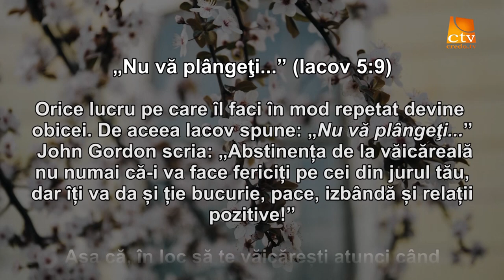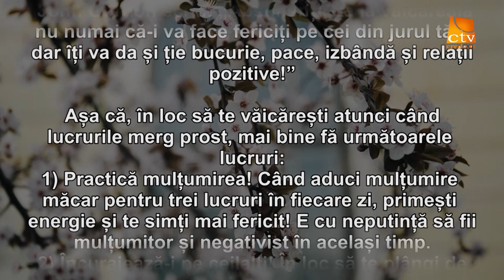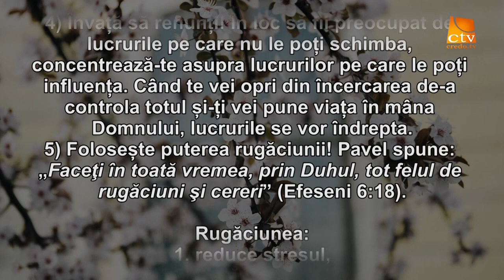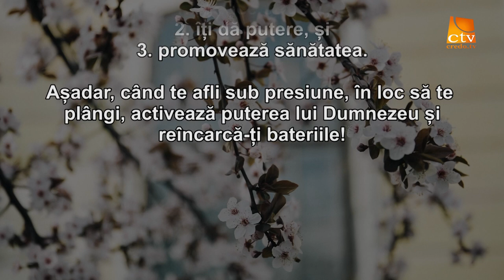Cuvantul Lui Dumnezeu pentru Astazi - 10.06.2016